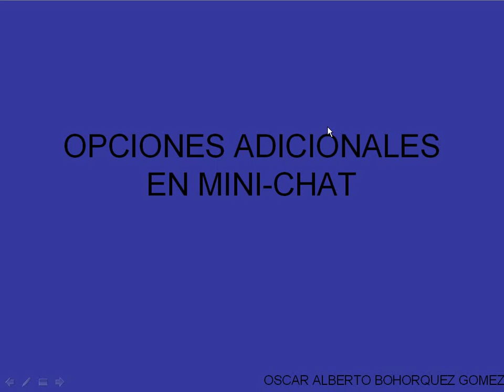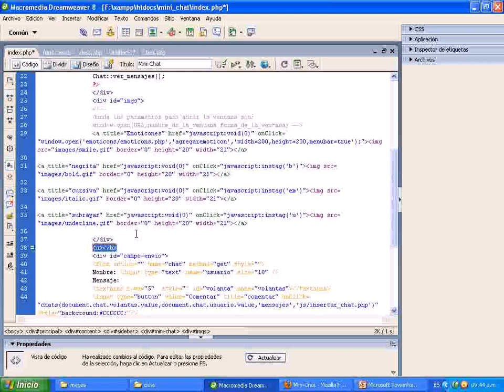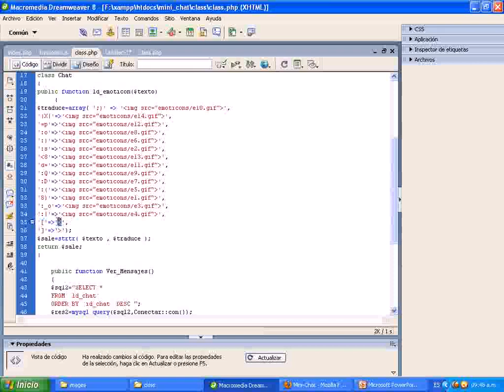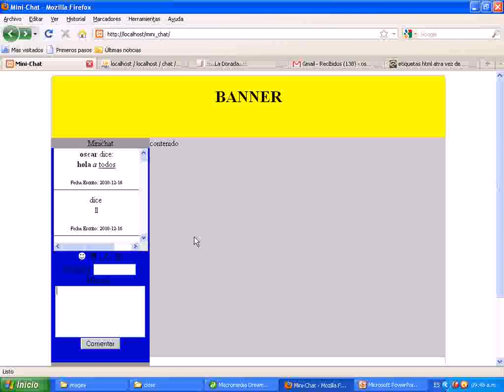mas_opciones_a_minichat.mp4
videotutorial donde se explica nuevas opciones a incorporar en el mini-chat...